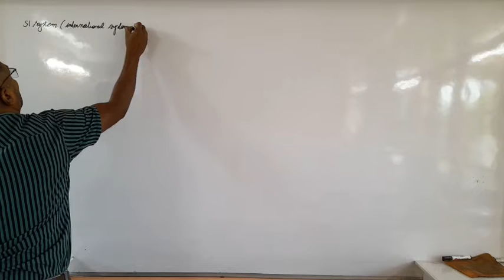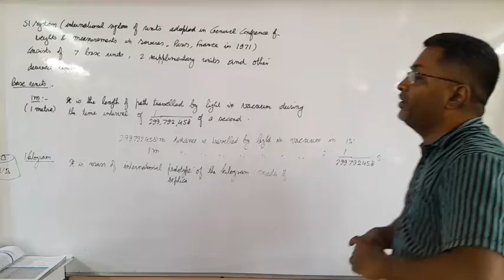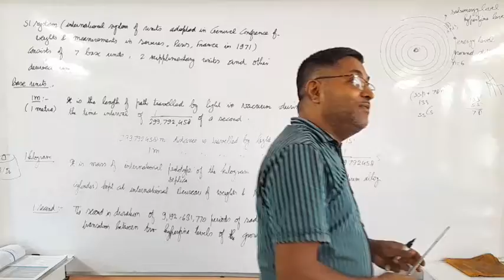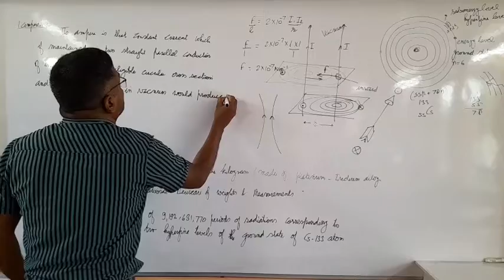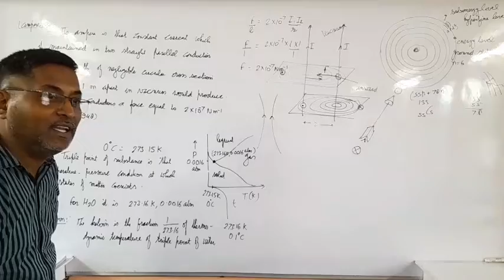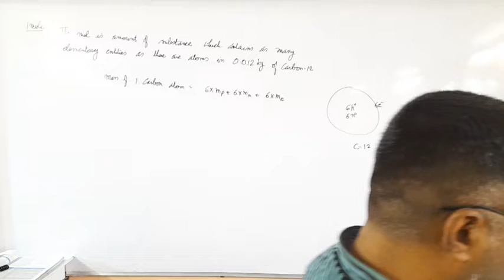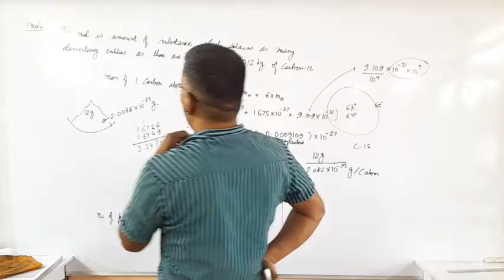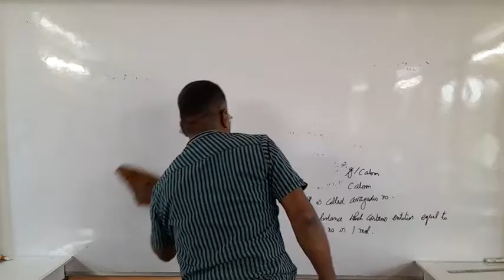units and measurements 18th July